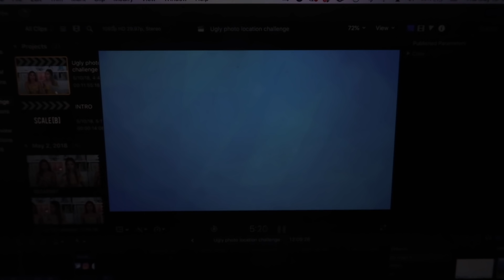Not Proud to Be Guatemalan?? + An Announcement! | Jeanine Amapola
HI GUYS! A long vlog!! I hope you all enjoy! In this vlog, I have 2 women hate me lol and I take you guys two stepping with me, address something, and then go to Dani's rehearsal dinner!!

Jeanine Amapola
5600 W Lovers Lane

Get $10 to Uber when you use my code  - Jeaninev228ui

Get $10 to Postmates with my code - DBVVK

INSTAGRAM ➳ JeanineAmapola
TWITTER➳JeanineAmapola
SNAPCHAT➳JeanineAmapola
TUMBLR ➳JeanineAmapola
FACEBOOK➳ JeanineAmapolaYouTuber